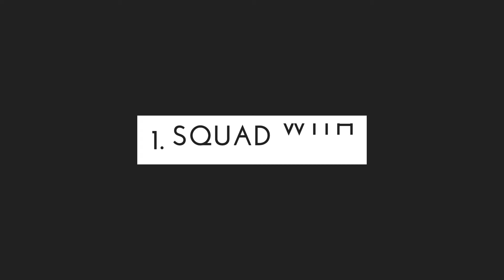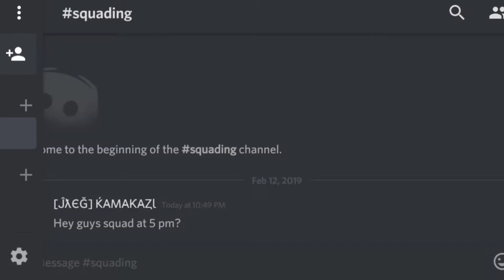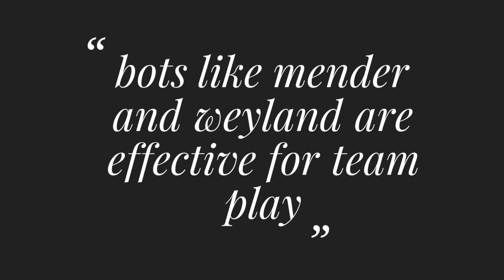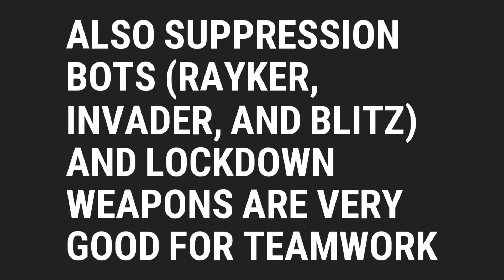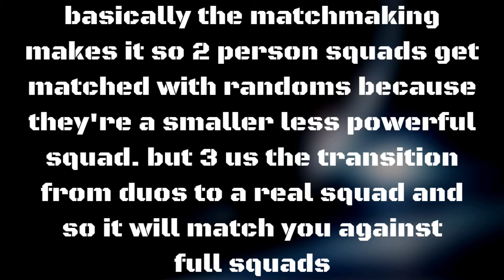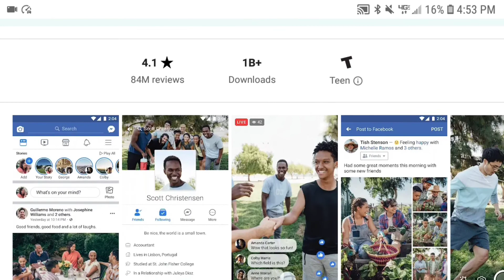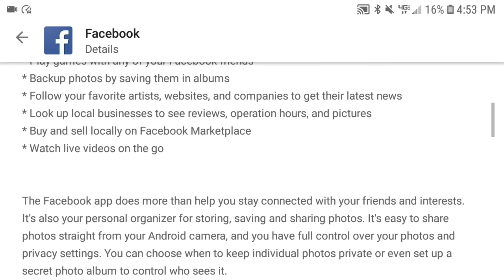War Robots-9 SQUADING Tips To Improve Gameplay